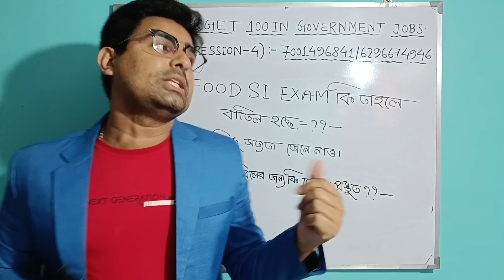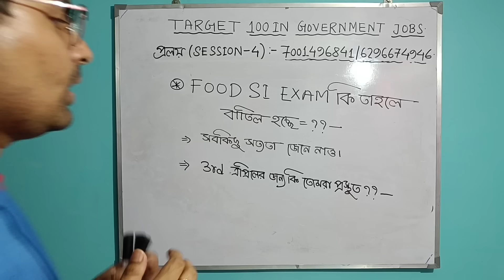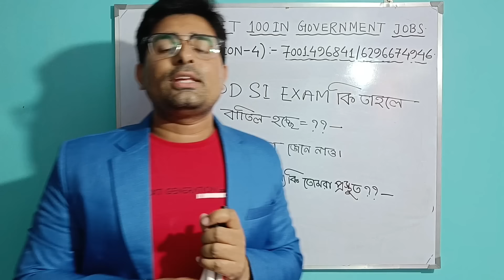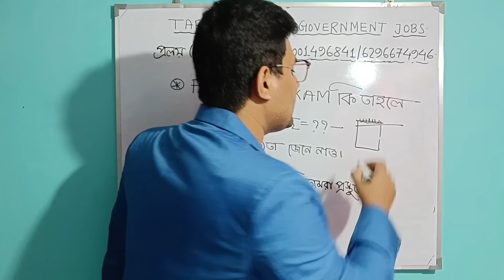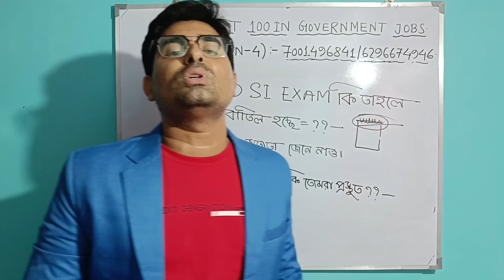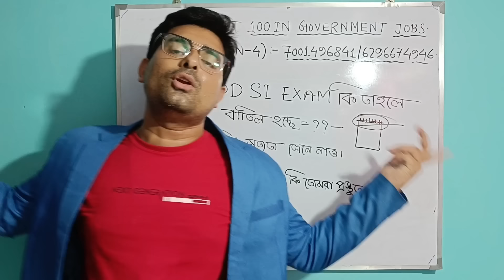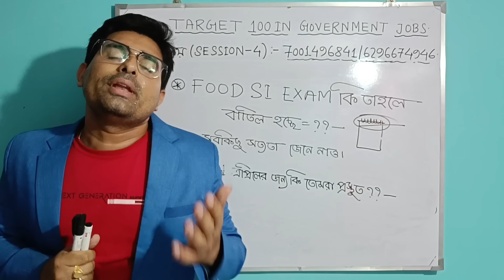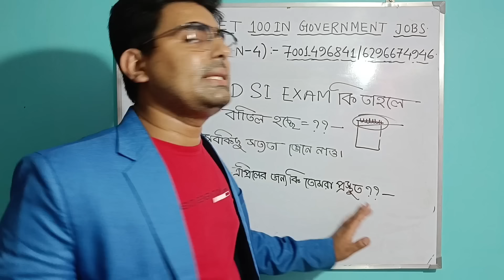Big breaking:PSC FOOD SI পরীক্ষা কি তাহলে বাতিল হচ্ছে?🤩 ANSWER KEY কেন প্রকাশ করল?3RD April আবার 🔥🔥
ভর্তি হওয়ার আগে
 তোমরা ক্লাসে ডেমো দেখো
পশ্চিমবঙ্গ পুলিশের নতুন ভ্যাকান্সি ও কলকাতা পুলিশ স্পেশাল ব্যাচ লঞ্চ করা হলো তোমাদের জন্য
"প্রলয় ব্যাচ 3.0 "
ভর্তি ফি কেবলমাত্র 499/-
অথবা
"যারা সাব-ইন্সপেক্টর পরীক্ষা দেবে তাদের জন্য সাব ইন্সপেক্টর প্রিলি এবং মেইন উভয় ব্যাচ মিলে মোট ৮৯৯ টাকা রেজিস্ট্রেশন ফিস, প্রতিমাসে ১২০ টাকা
ভর্তির জন্য নিচের দেওয়া নম্বরে যোগাযোগ করো
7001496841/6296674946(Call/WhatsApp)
যারা আমাদের অফলাইনে পড়তে চাও অর্থাৎ ব্রাঞ্চে পড়তে চাও তারা নিচের দেওয়া ব্রাঞ্চে পড়তে পারবে
রানাঘাট (নদীয়া)
পাঁশকুড়া (পূর্ব মেদিনীপুর)
বর্ধমান (পূর্ব বর্ধমান)
বাগনান (হাওড়া)
যারা ভর্তি হতে চাইছো তোমরা নিচের দেওয়া নম্বরে যোগাযোগ করো
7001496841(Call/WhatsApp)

যেকোনো ইনফরমেশন এবং নোটস অথবা পিডিএফ সম্পূর্ণ বিনামূল্যে পেতে আমাদের হোয়াটসঅ্যাপ চ্যানেল জয়েন করুন।
wbp single exam news
math class by chiranjit sir
WBP New Notification Out | WBP & KP Exam 2024 | General Knowledge & Awareness | SSC GD GK 2024 | GK Practice Class in Bengali | SSC MTS Bangla GK 2023 | WBP & KP Constable/ Lady Constable 2023 Class | | WBP Static GK Class |  | WBP Live Class | Bengali GK/Current Affairs in Bengali
চিরঞ্জিত স্যারের অংকের ক্লাস
সংঘর্ষ_ব্যাচ_অংকের ক্লাস
আমাদের নতুন ফেসবুক পেজে আরও নতুন নতুন আপডেট এবং সমস্ত তথ্য সবার আগে জানার জন্য জয়েন করে যাও আজই